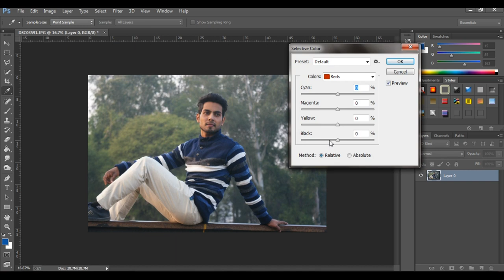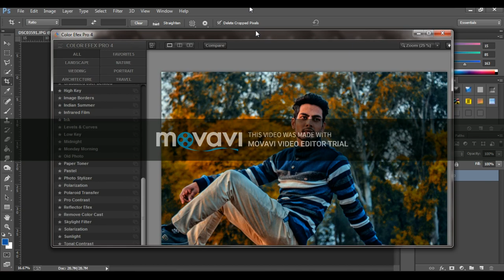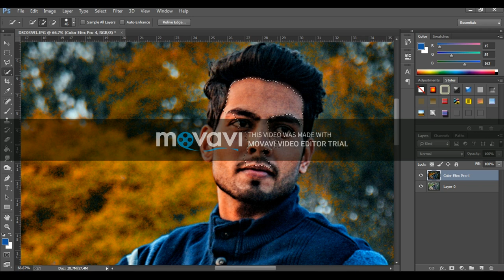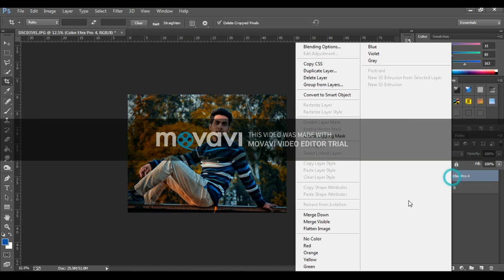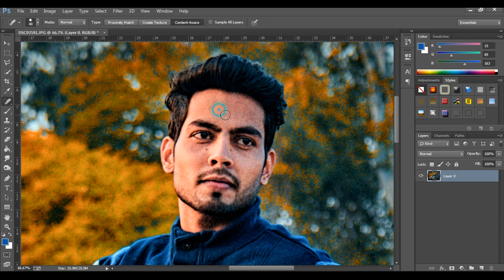photoshop tutorial Cs6,cc tutorial By Vishal bhardwaj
How to Photoshop Tutorial Cs6 ,cc

Hi i am vishal bhardwaj my new youtube channal @RaazPS   Photoshop Tutorials | Photo Manipulation Amazing Photo Effects